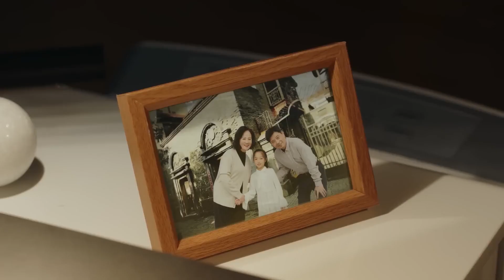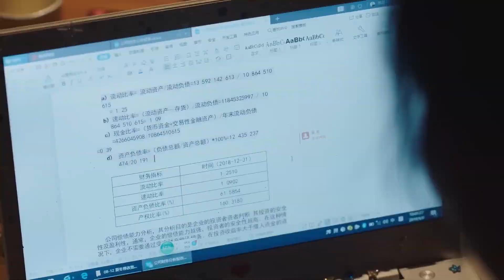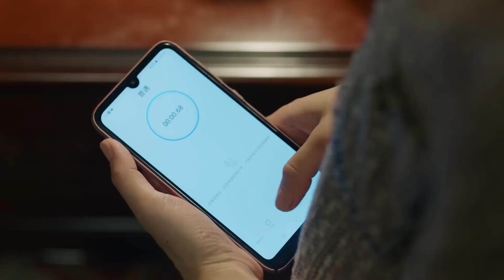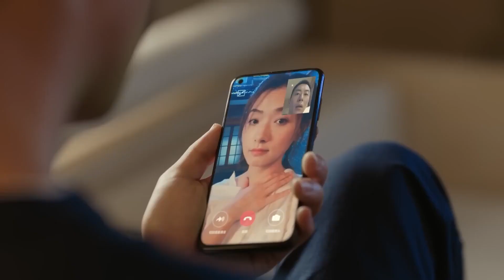💝灰姑娘成為總裁媽媽的新房客，沒想到總裁媽媽竟然只是為找未來兒媳做打算，兩人第一天相處十分融洽